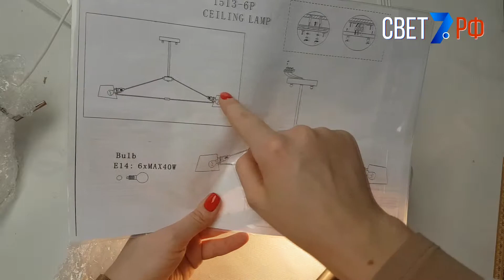Favourite Eimer 1513-6P / Люстра на штанге